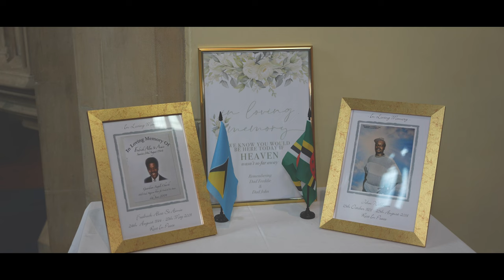Wedding of Sarah Jane and Aron (Highlight)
26th August 2023
London